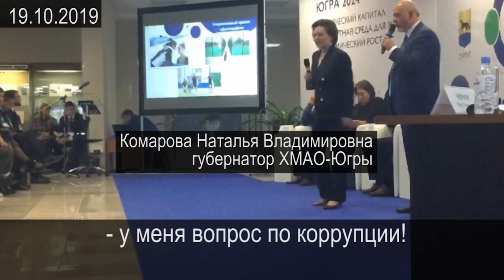Трейлер КОМАРОВА: ТАМ ВСЕ В ДОЛЕ или ПОЧТИ БЕЗ ТРАВМ 2023.01.05 Сургут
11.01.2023 в 14:30 состоится ОТКРЫТОЕ (любой может прийти) судебное заседание по уголовному делу в отношении старшей медсестры ТравмЦентра города Сургут Матвийчук Ольга по ч. 1 ст. 110 УК РФ (доведение до самоубийства) по адресу город Сургут, улица Профсоюзов 37, кабинет 504
в ноябре 2021 году сразу две медсестры ТравмЦентра по официальной версии покончили жизнь самоубийством из-за травли на работе

на ты или на вы?

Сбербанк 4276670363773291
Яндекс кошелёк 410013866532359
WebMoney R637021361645